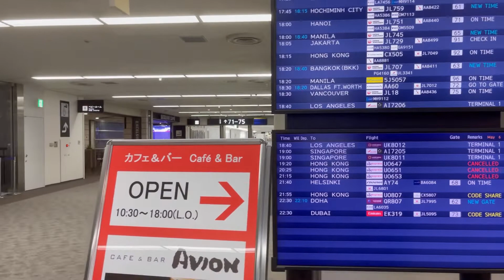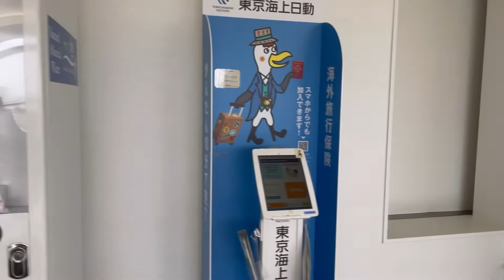Transit During COVID-19 Pandemic at Narita International Airport (Narita, Japan)